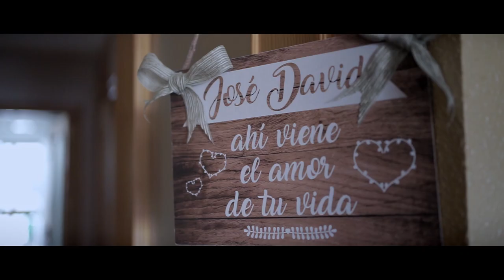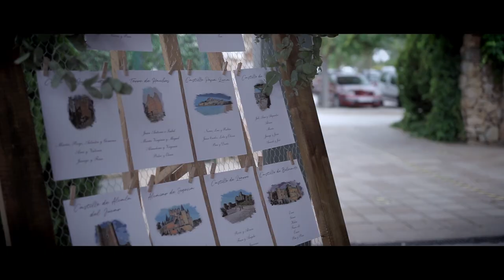vídeo boda Jose David y Estefanía Perfect